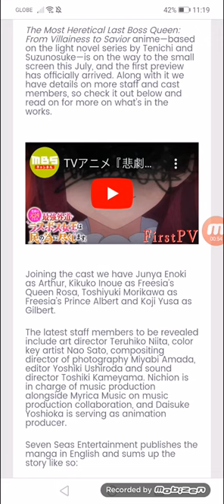The Most Heretical Last Boss Queen Anime Reveals First Trailer